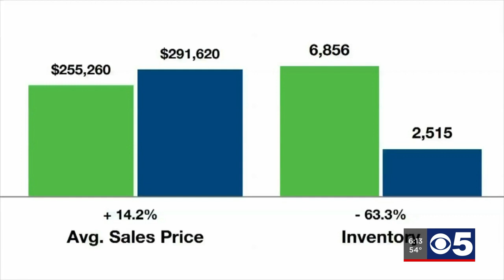Sellers’ market leaves Kansas City buyers waiting in line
Since the pandemic, we’ve seen a neutral market become an extreme sellers’ market.